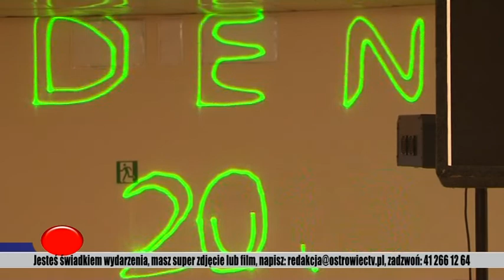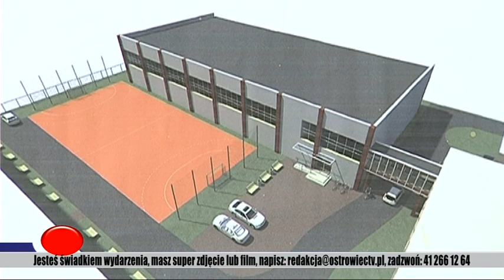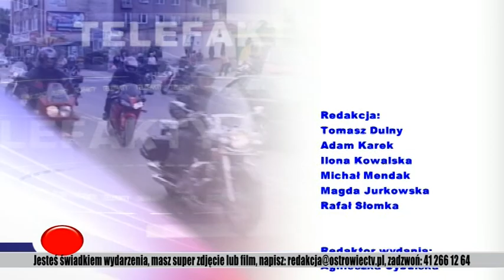TELEFAKTY - 15.10.2013 r.